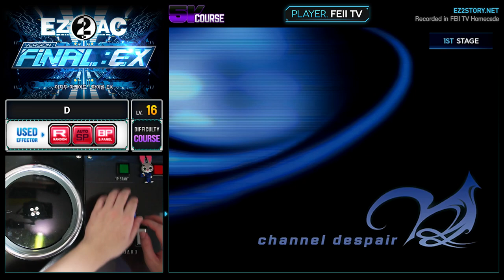[EZ2AC : FNEX] 5K Course (16) D [Random] (Ver 1.01 Bug)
Comment : 청취율 설정이 잘못되어 클리어할 수 없었던 문제가 있었습니다.